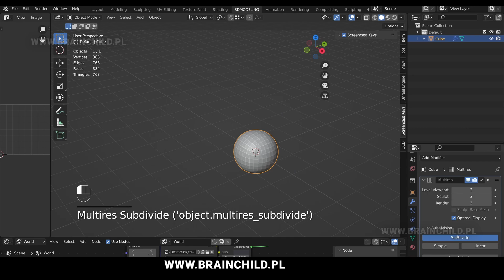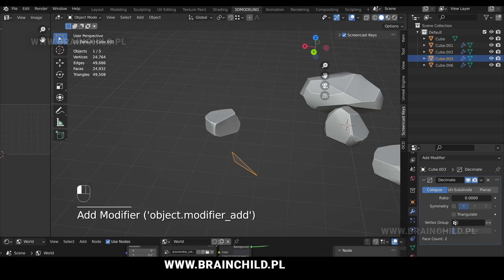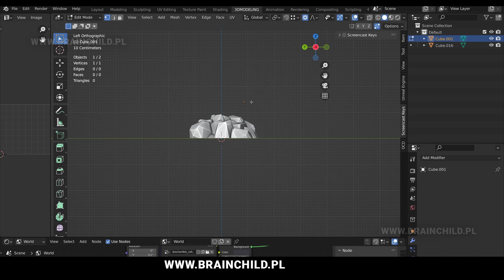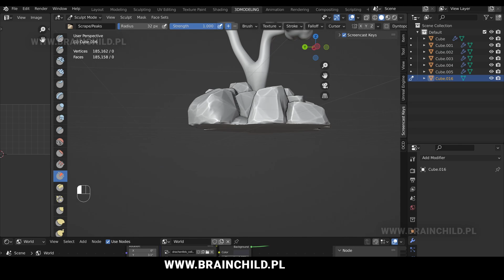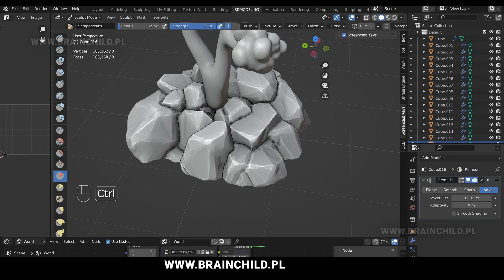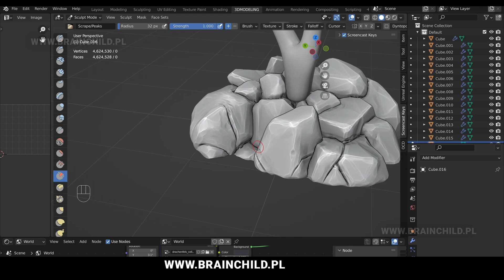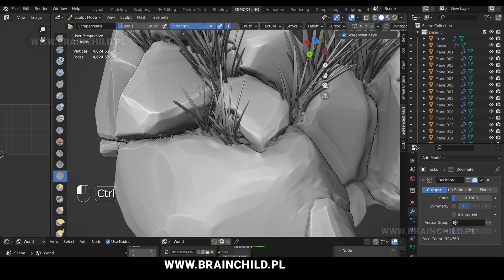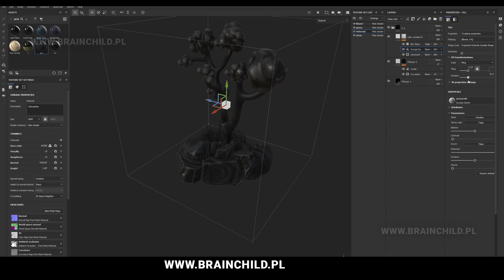Blender & Unreal Engine 5 | ALIEN PLANT (Nanite Mesh) Sculpting & Texturing 3D High Poly Model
MORE VIDEOS 3D modeling process in Blender 3.0 - 3d sculpting alien plant game foliage in Blender for unreal engine 5. How to use nanite mesh in unreal engine 5 (UE5). Exporting high poly 3d model from blender to unreal engine 5 (blender to ue5) and rendering it in ue5.  How to do texturing of stylised 3D high poly mesh in Substance Painter and Unreal Engine 5.

(Speed Modeling) 3d Low Poly Fantasy Room Props in BLENDER 2.90  | 3d Game Asset Creation (PART 2)

Low Poly Hut in Blender 2.90 | 3d Game Asset | Blender Speed Model | Low poly game asset